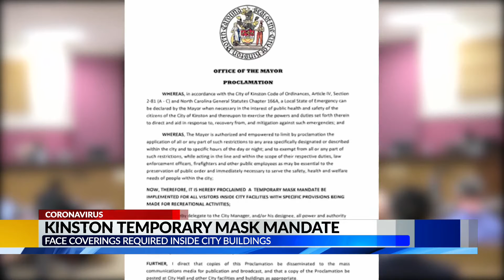Kinston Mayor signs order requiring masks in City of Kinston buildings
On Tuesday, Kinston Mayor Don Hardy, signed an emergency proclamation to require masks when entering a city building, effective immediately.